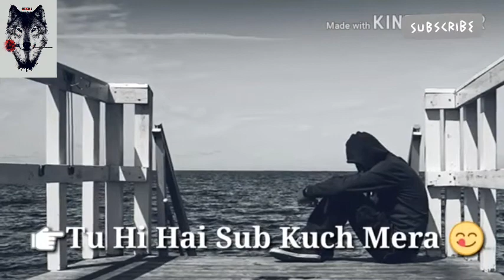Tu hi meri JAAN hai